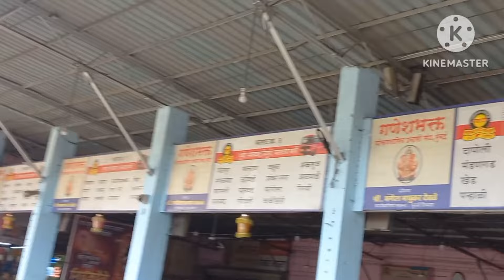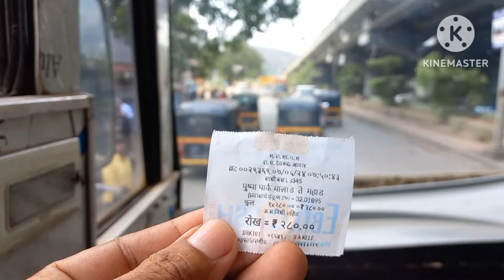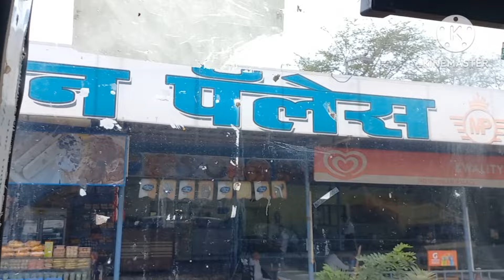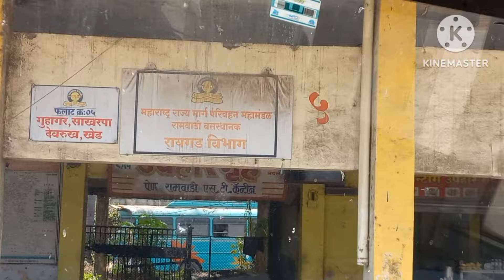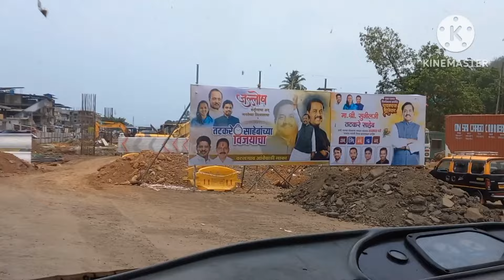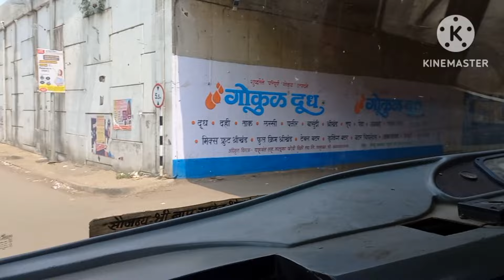बोरीवली-महाड-देवरुख-साखरपा.....msrtc travel vlogs..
'नमस्कार मित्रांनो,माझ्या म्हणजे आपल्या सर्वांच्या आवडत्या you-tube चॅनलवर मनापासून स्वागत करतो.मित्रांनो तुम्हांला माहीतच आहे की मी या चॅनलवर मला जमेल तसे विविध विषयांवर व्हिडीओ बनवून एक आवड म्हणून ते आपणा सर्वांसमोर सादर करतो.ते तुम्हांला आवडतील अशी आशा करतो.या मध्ये मला काही मिळावे अशी माझी कधीच इच्छा न्हवती.आज लाखोंच्या वर लोक माझे व्हिडीओ पाहतात,लाइक करतात.एक वर्षाच्या काळात ३५०० च्या वर माझी you tube family तयार झाली हीच माझी सर्वात मोठी मिळकत आहे.तुम्हा सर्वांचे हे प्रेम असेच कायम राहो ही विनंती.तुम्हा सर्वांना मनापासून धन्यवाद,आभार,नमस्कार. ♥️ 😊 🙏 .
माझा हा व्हिडीओ बोरीवली ते साखरपा बसने महाड पर्यंत आपल्या आवडत्या लालपरीने केलेल्या बस प्रवासाचाआहे.